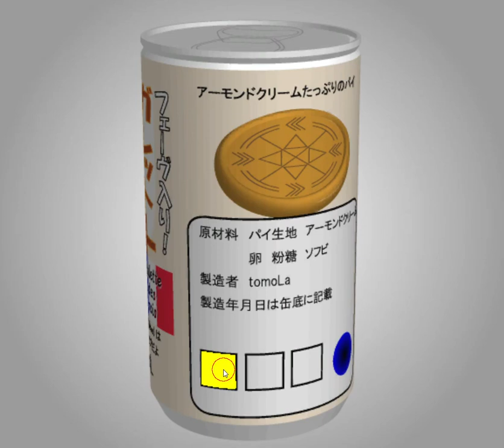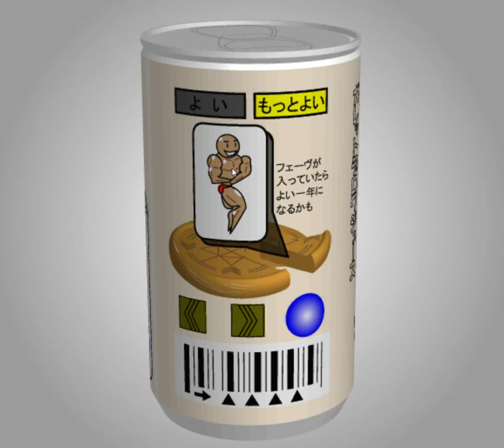[TomoLaSiDo] Motto Akeru Escape 93: Galette des Rois Walkthrough